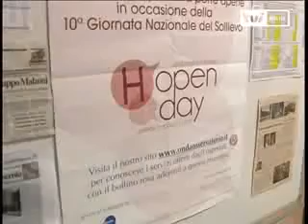BOLLINO ROSA AL NEUROMED